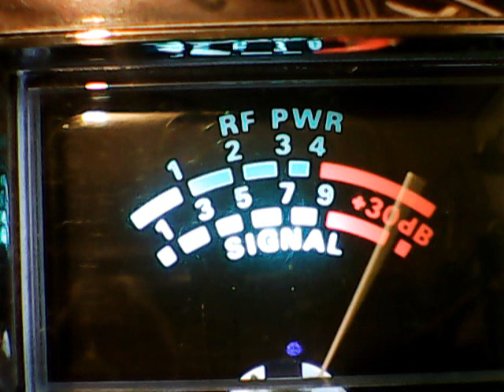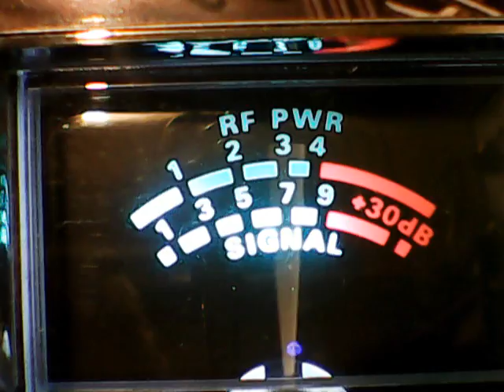Big Alligater,617 Nightstalker,#2 carolinas ,1961,Century21,Lil brown jug fl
Eastern DX Tuesday Night cb ch 28,11/22/2016